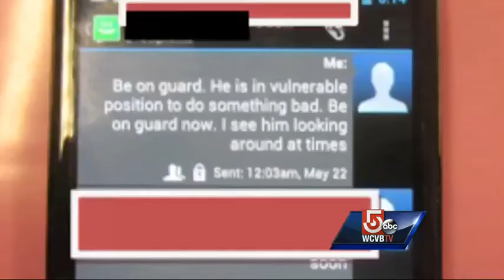FBI agent cleared in deadly shooting of man linked to Boston Marathon bomber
Florida prosecutors have cleared a Boston FBI agent in the deadly shooting of a man linked to the Boston Marathon bombers.